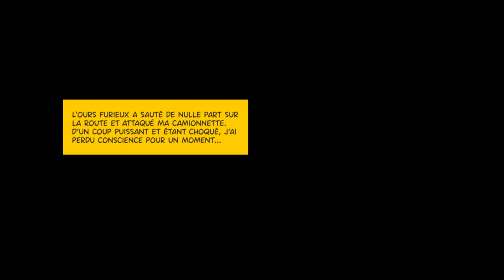Découverte | Creepy Road - Ce jeu est excellent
Hello les petits loups, on se retrouve aujourd'hui pour la vidéo découverte de Creepy Road !